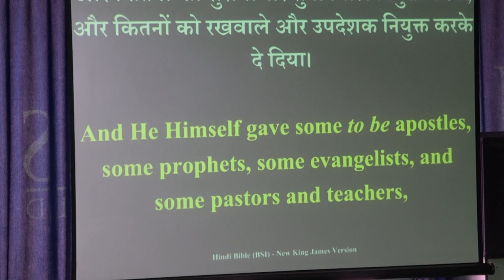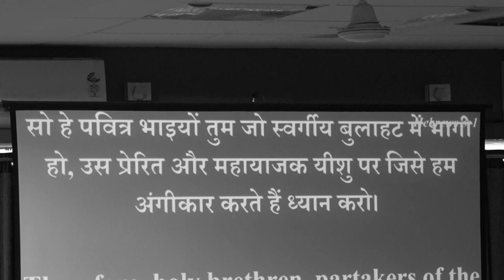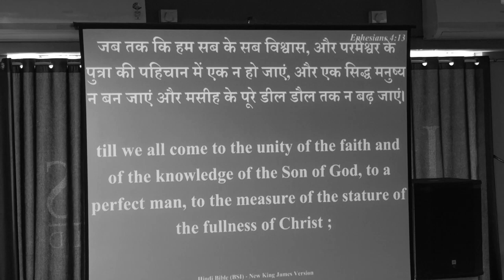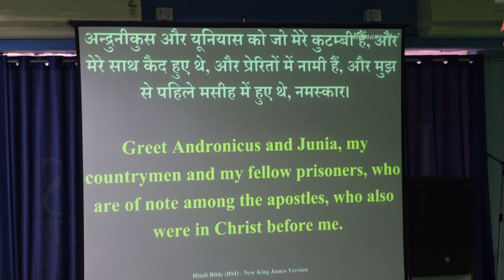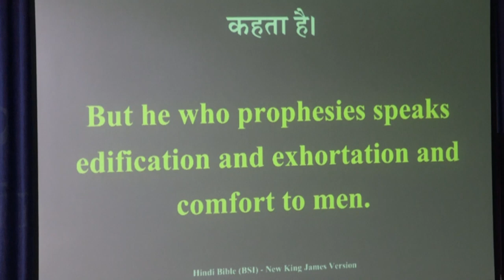BIBLE - STUDY [ 07 AUG 2019 ] [ SUBJECT - OFFICES OF CALLING....